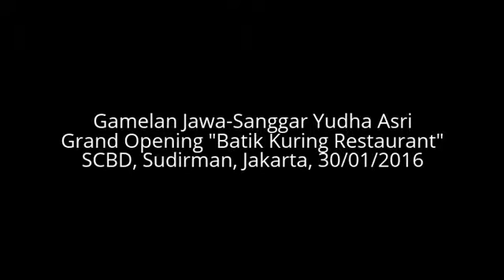Gamelan Jawa-Yudha Asri Grand Opening "Batik Kuring Restaurant" SCBD, Sudirman, Jakarta, 30/01/2016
Gamelan Jawa-Yudha Asri Grand Opening "Batik Kuring Restaurant" SCBD, Sudirman, Jakarta, 30/01/2016. Informasi Sanggar Yudha Asri Telp. 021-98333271/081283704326